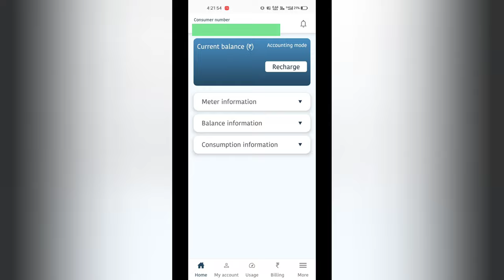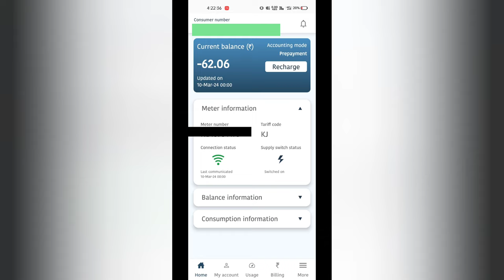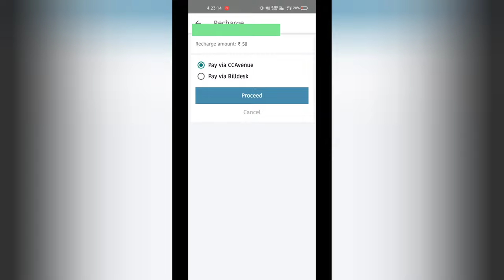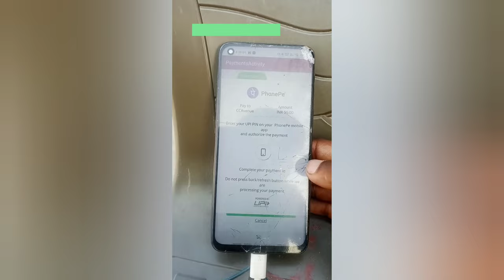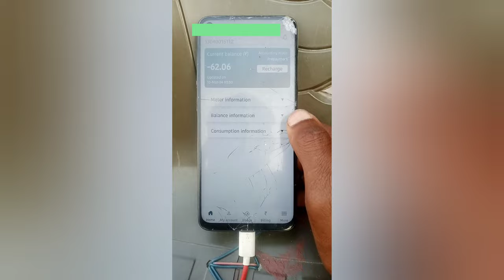ELECTRIC SMART METERS EXPLAIN !! RECHARGE !!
ध्यान मे रखने वाली बाते
हमारा हर एक विडियो PS TIPS 09 youtube टीम बहुत research करने के बाद एक विडियो  बना पाती है जो बिकुल विडियो मे दिखाया जाता है बिलकुल वैसे ही  आप अपनी जरूरतों को पूरा कर सकते है | जिसमे बहुत मेहनत लगती है